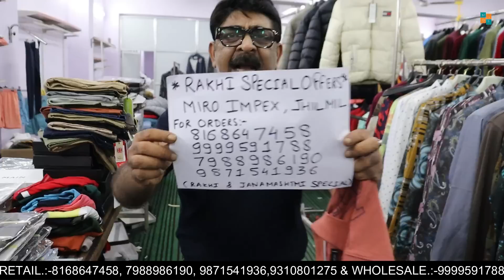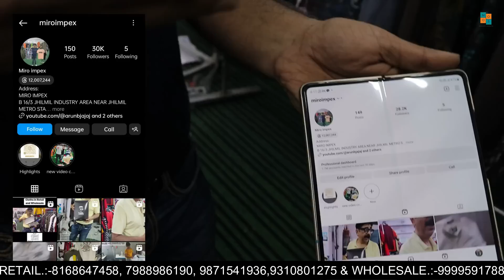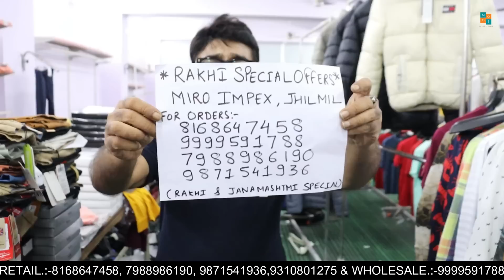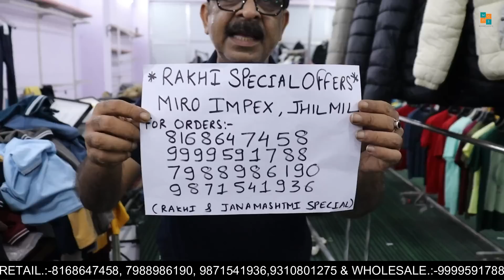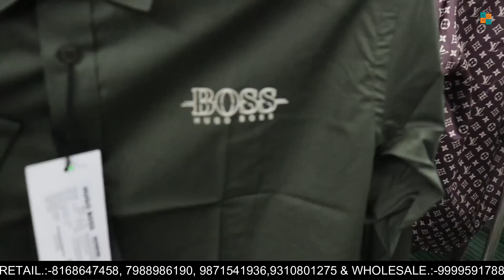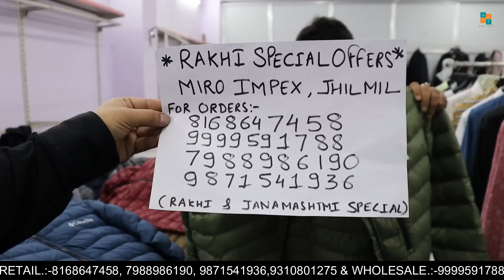Miro Impex (Uncle Ji) is back | T-Shirt 199/- | Branded Export Surplus Warehouse at Jhilmil, Delhi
Address:
MIRO IMPEX
B 16/3 JHILMIL INDUSTRY AREA NEAR JHILMIL METRO STATION
DELHI 110095

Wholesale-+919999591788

This video is non-promotional, this video is created only to provide market information, this channel is not responsible for any profit or loss in any kind of business. It's all depending on your business plan and hard work. You must research yourself before starting any type of business.